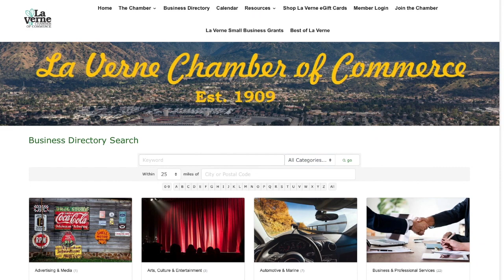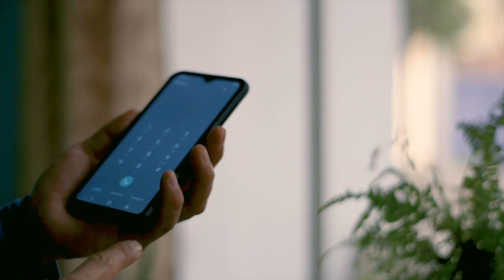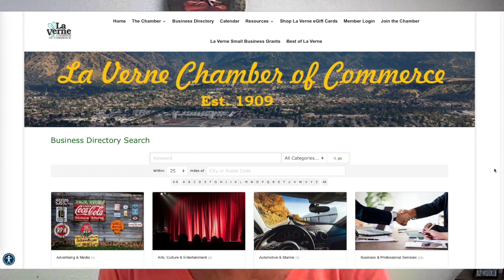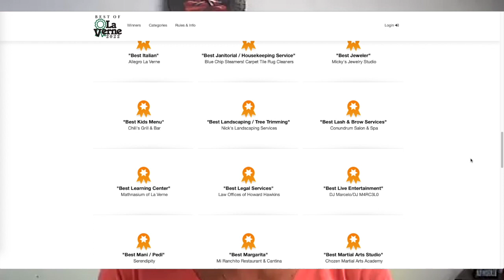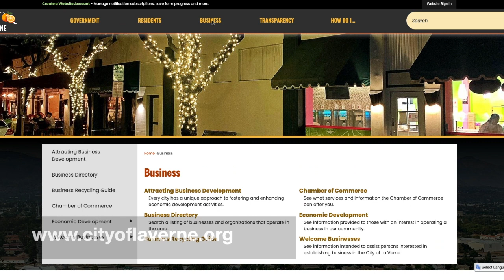How Your Chamber of Commerce Helps Small Businesses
Leah Skinner is the Executive Director of the La Verne Chamber of Commerce in La Verne, Ca. Today she is going to explain what the Chamber of Commerce is, what the benefits of the local chamber are, and how to reach your local chamber to get help with your small business.
Video Contents
0:00 What is a Chamber of Commerce
1:13 What are the Benefits of Membership?
4:03 How does the Chamber Help Small Businesses?
7:06 How Do I Contact My Local Chamber?
8:06 Final Thoughts